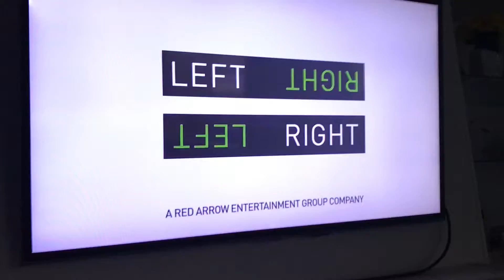Left/Right Productions/Showtime (2017)